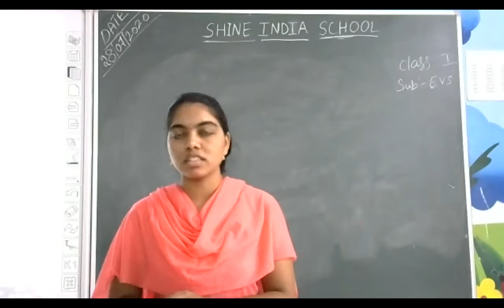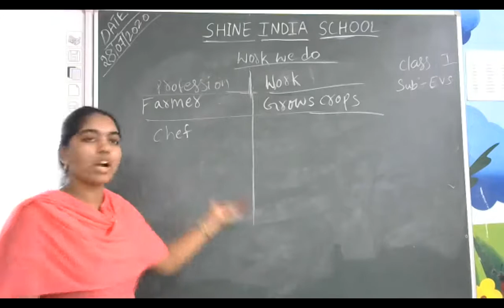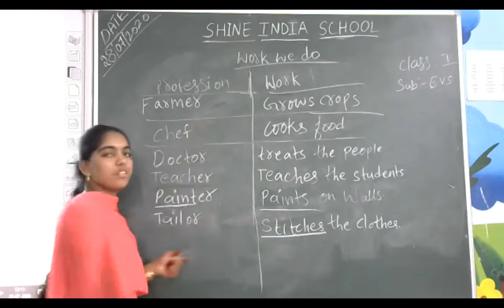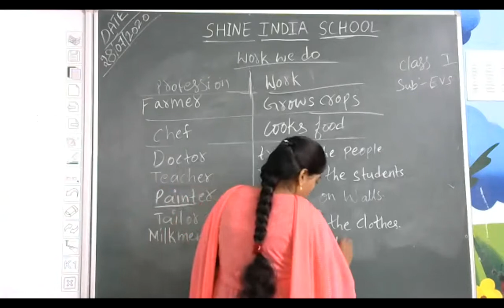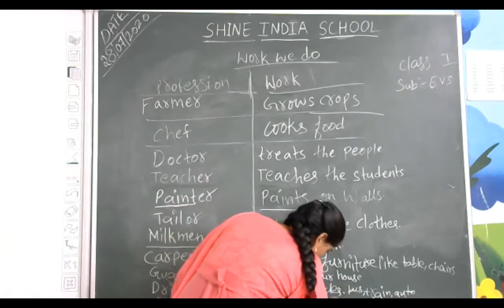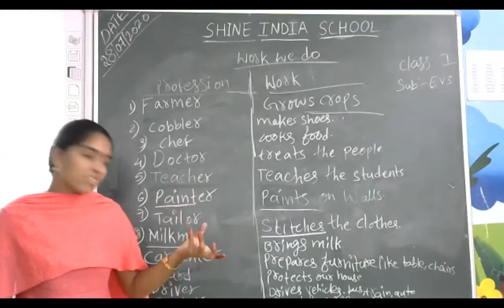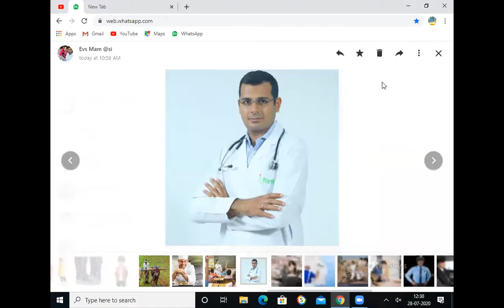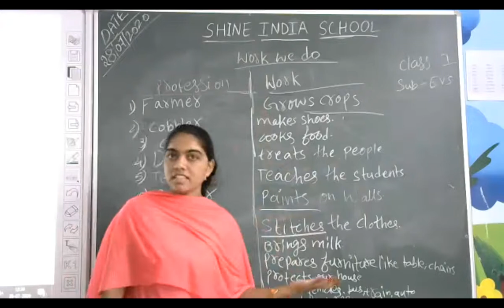SHINE INDIA SCHOOL EVS ONLINE CLASS FOR GRADE 1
SHINE INDIA SCHOOL BURHANPURAM KHAMMAM EVS ONLINE CLASS REFERENCE VIDEO FOR GRADE 1